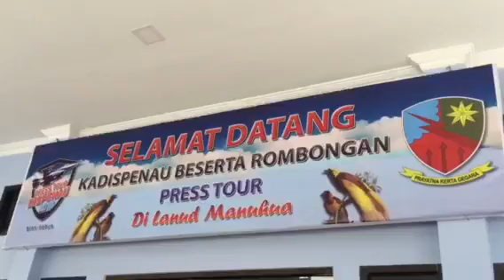Tarian Papua pelepasan Rombongan Press Tour Media Dirgantara 2018 Biak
Tarian Papua pelepasan Rombongan Press Tour Media Dirgantara 2018 Biak Papua, 14 Desember 2018.